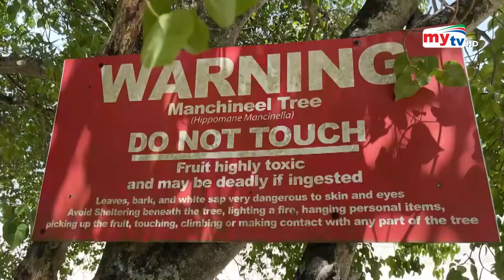পৃথিবীর সবচেয়ে বিষাক্ত গাছ ! | Manchineel | Tree of Death | Bangla News | Mytv News